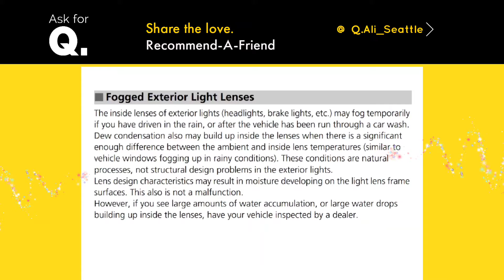Is CONDENSATION INSIDE HEADLIGHTS Normal? - Ask for Q Ali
Is condensation inside headlights normal?

Short answer, yes. Most head lamps, even LED, bulbs generate heat. and it has to disperse that energy somewhere.

Sometimes Honda owners are worried about condensation inside their headlight.

here are the techn notes from Honda.

Ask for Q Ali. Customer Experience and Product Specialist at your Honda dealership.

fog light lenses are foggy and condensation is going away after few minutes or driving for few miles and kilometers. headlight condensation on your honda is normal.

you can try to find the leak, seal it, and prevent water and moisture from getting back into your headlight or fog light. you already know condensation can cause your headlight bulb to blow out and reduce light output. LEd headlights.